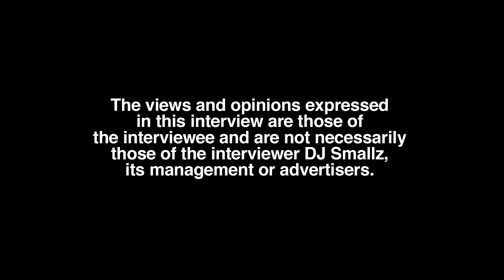Ayzha Nyree How I Got 2 Million Followers on Tiktok, Money, Charli D'Amelio, Nikita Dragun (part 1)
Culpeper, VA born/VA, GA, SC, NY raised/Los Angeles residing recording artist, Ayzha Nyree, sits down with DJ Smallz and shares insight on her social media, from infancy to its growth at this point.